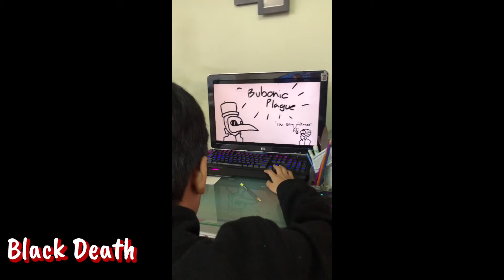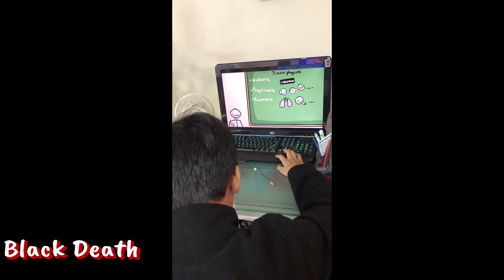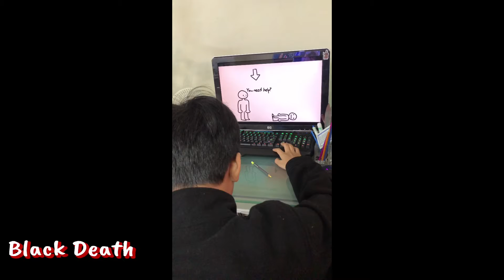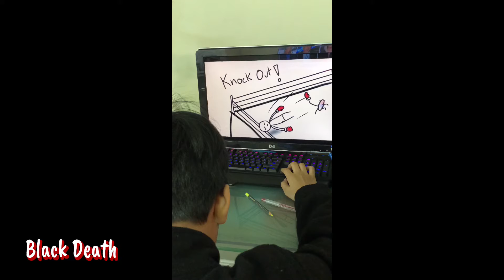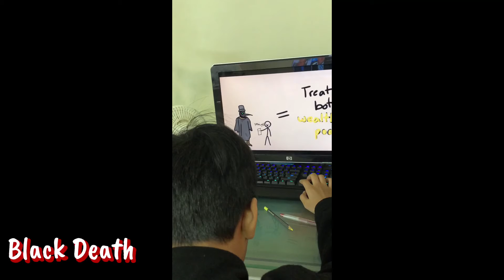Virus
Black Death